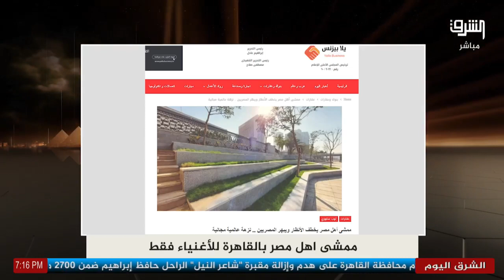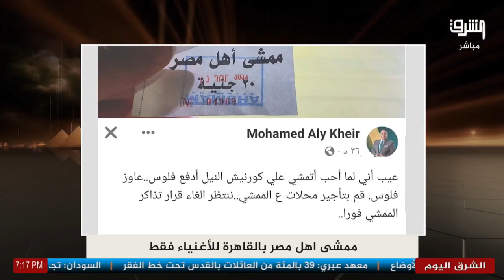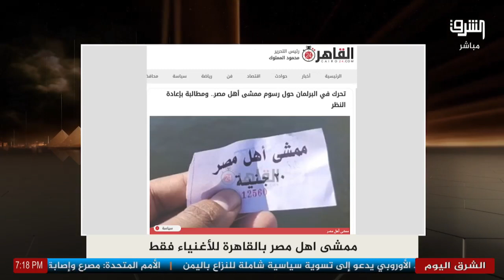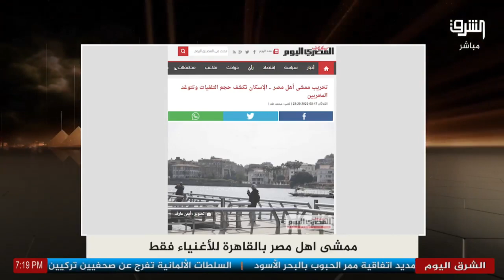ممشى أهل مصر للأغنياء فقط ، وممنوع دخول الفقراء